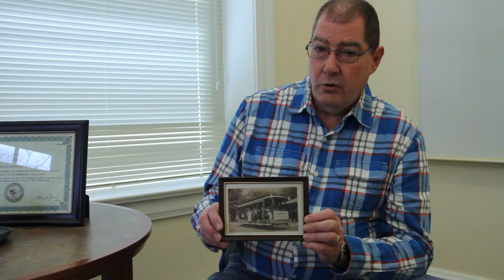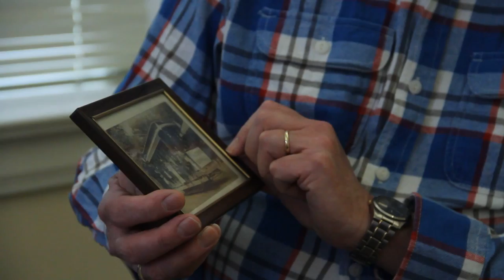Richard Coup History Harvest Interview: Full-Length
Interview with Richard Coup conducted during the Milton History Harvest, March 4, 2017